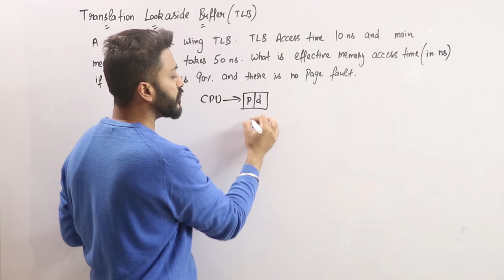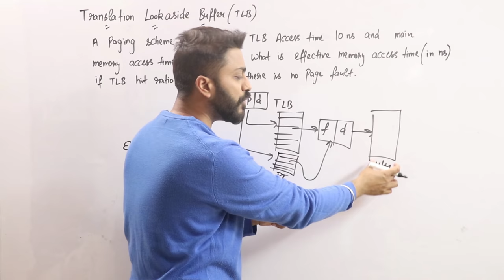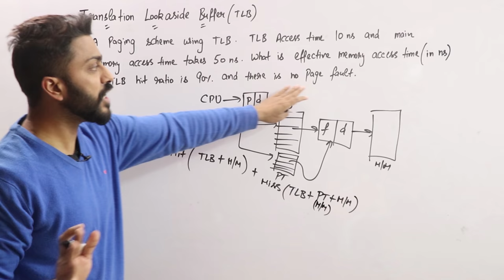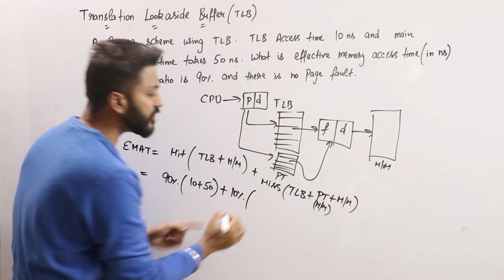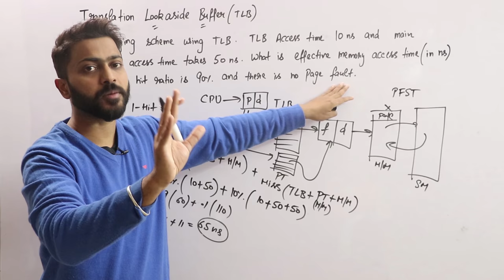L-5.21: Numerical on Translation Lookaside Buffer (TLB) | Operating System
Here we have described Numerical on Translation Lookaside Buffer (TLB).